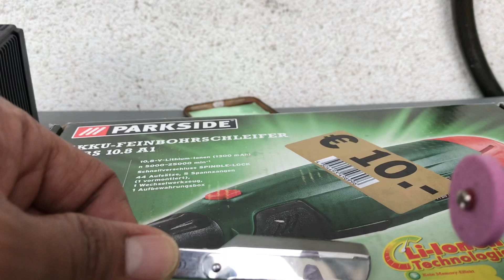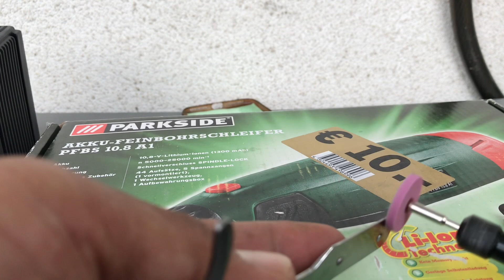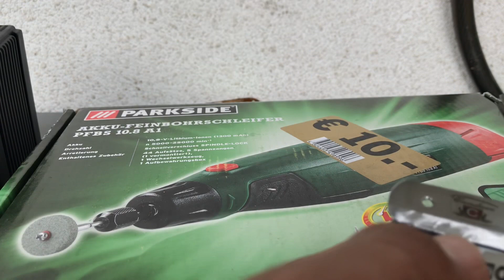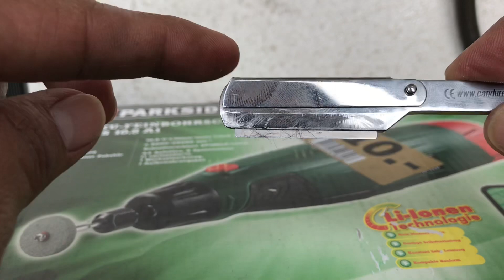How to Modify Razor. Pano mag Modify ng Labaha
Sampitz the Hobby Barber